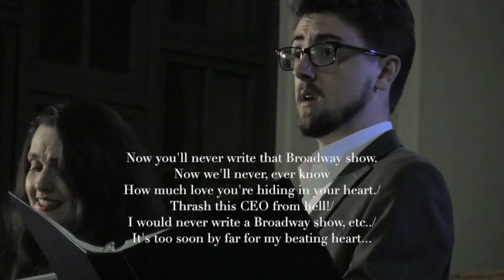Beating Heart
My Beating Heart - quartet from opera "The Blur" words and music by Peter Wing Healey, with soprano Maggie Lane, mezzo Elender Wall, tenor Ben Bliss and bass Matthew Acuff.  Galina Barskaya at the piano